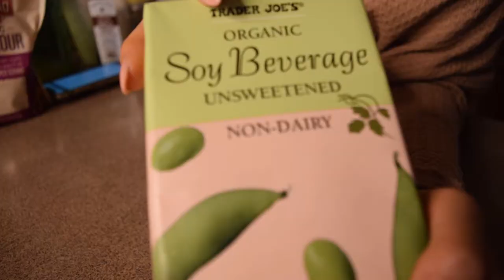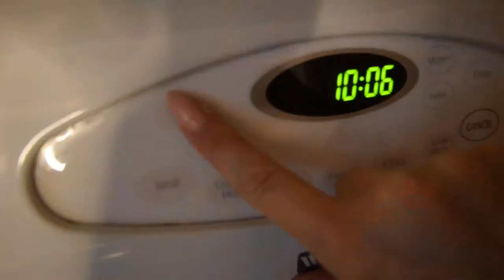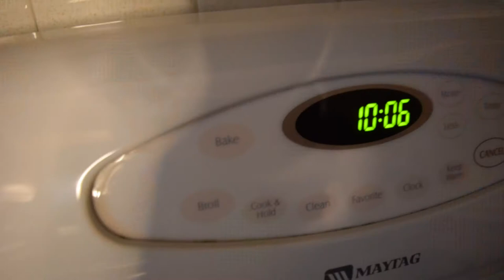BAKE WITH ME! | Delicious Zucchini Tahini Muffins | Vegan Baking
Hi and Happy Thursday! Another baking video this week, but when the shoe fits and the muffins are good it's only right that I share. Easy enough on the baking front and a great way to use up a decent amount of zucchini. PRO TIP: These do have to cook a long time, don't worry. Trust the toothpick test and just hold on tight until the toothpick comes out CLEAN. They're worth the way, practice patience! Have a wonderful day. Be kind to yourself, be kind to others.

🎵 Track Info:

Title: Overseas by Vlad Gluschenko
Genre and Mood: Dance & Electronic + Bright

🎵 Track Info:

Title: Reflection by JayJen & Enine